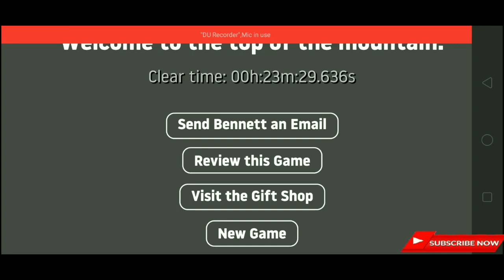Getting Over It In Android | Completed in 23 min | World Record🔥🔥 | MKG | Hindi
Hey Guys.

This is a little different video.
In this I am playing Getting Over it in Android and completing it in only 23 min.

Download Getting Over It in Android -:(Plz turn off your mobile data and wifi while playing this or you will get a error)

If you liked the video then plz don't forget to,

Bye🤗